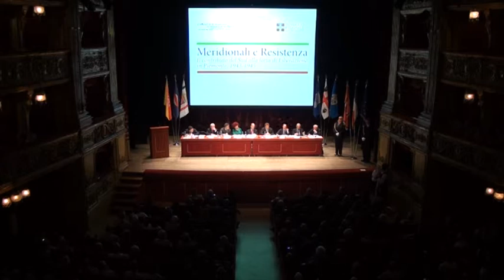CRP - Meridionali e Resistenza - Vincenzo Santochirico